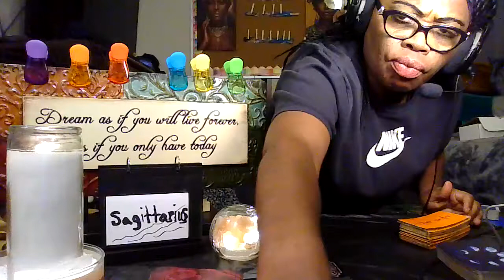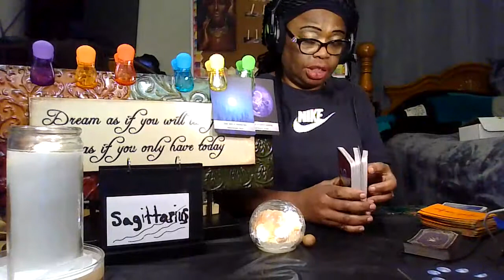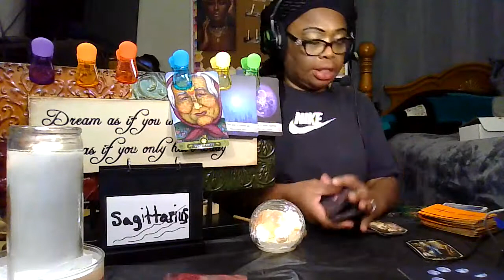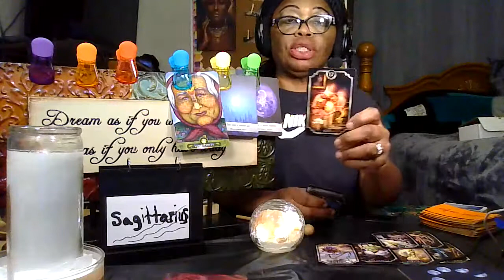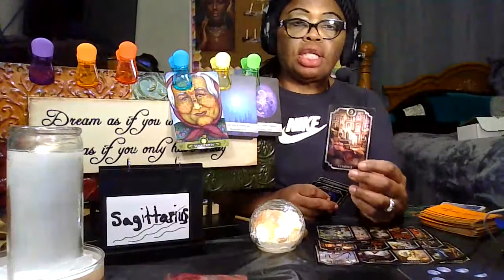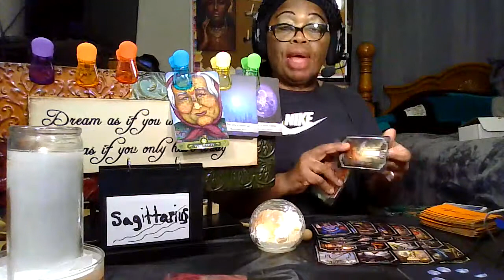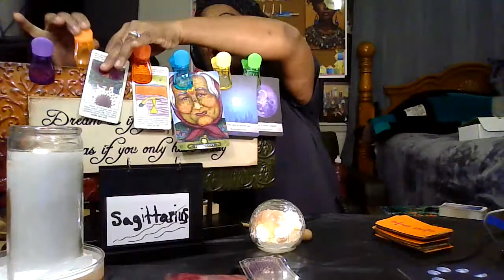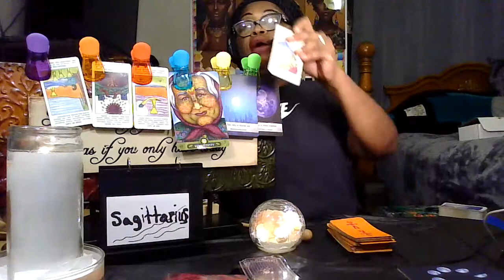Sagittarius next 72 hours/January-24-27-2022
you need too here this